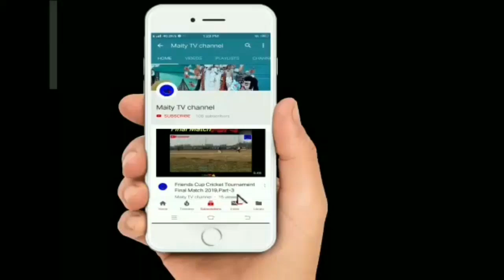How_to_Environment Acropolis_Mall In_Night Outside_And_Inside Kolkata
Subject:How_to_Environment

Description: Acropolis Mall is an important part of North Kolkata in West Bengal.  It's a wonderful shopping Complex.